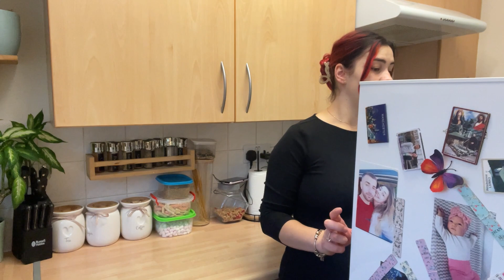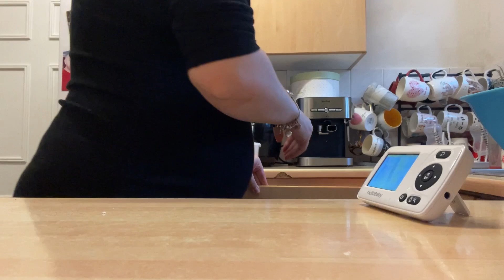Vlogmas❄️ Pregătim rețete gustoase și rapide / vlog gravidicios cu de toate 🎀